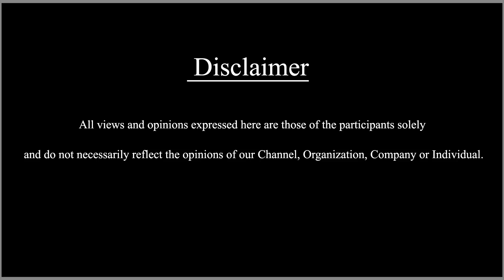சேலம் இளங்கோவன் வீட்டில் ரெய்டு, ஆடிப்போன எடப்பாடி | Hello Shyam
In this Interview Senior Journalist Tharasu shyam Talks about Salem Elangovan's Raid

தராசு ஷ்யாம் Open Talk | Hello Shyam | @SDCWorld